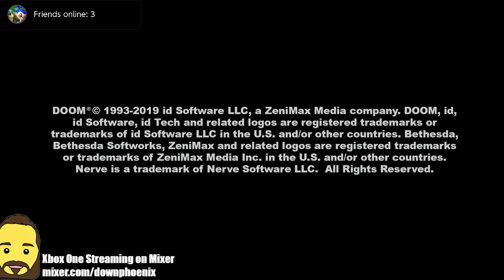Doom Doom25 - What I'm Playing Episode 17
The classic, the Legend, is now on Nintendo Switch, Xbox One, and PS4. Let's take a look back at this iconic game that paved the way forward for First Person Shooters.